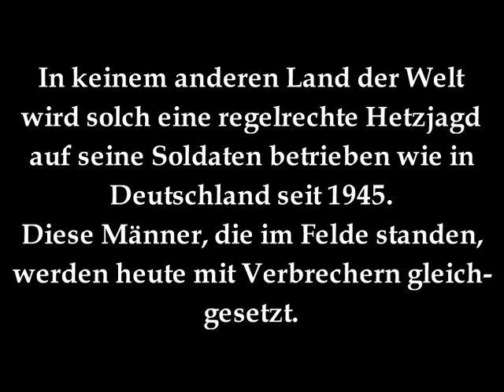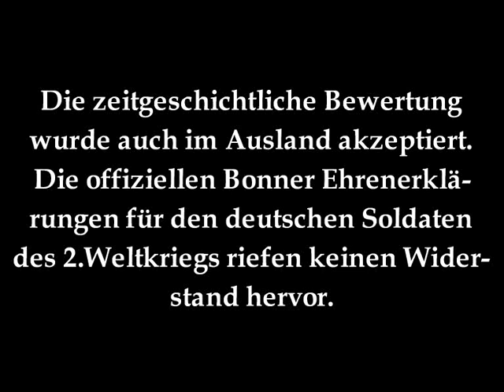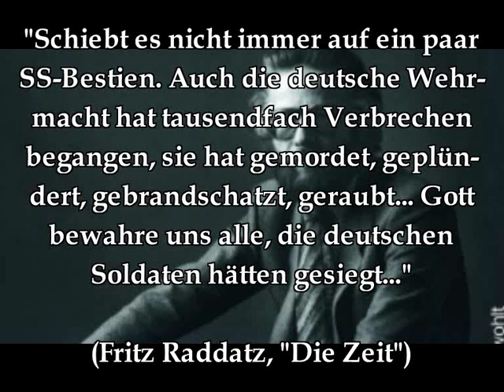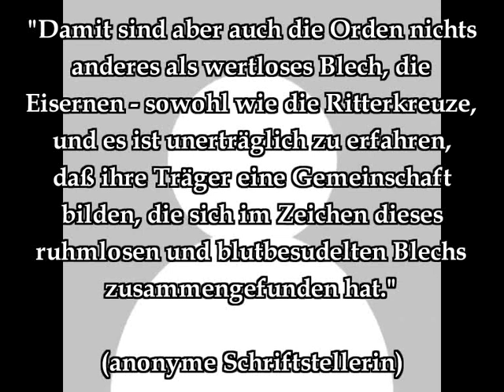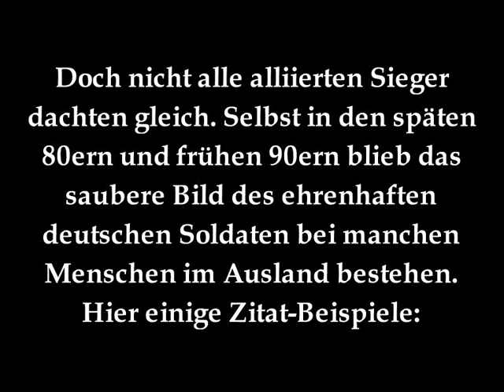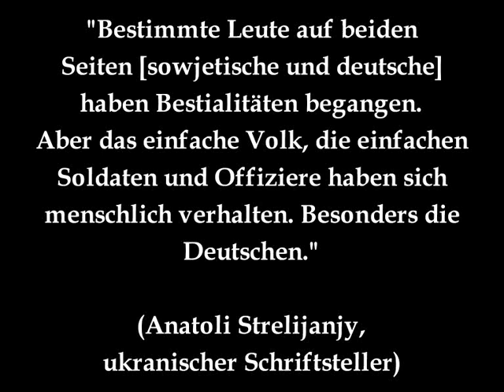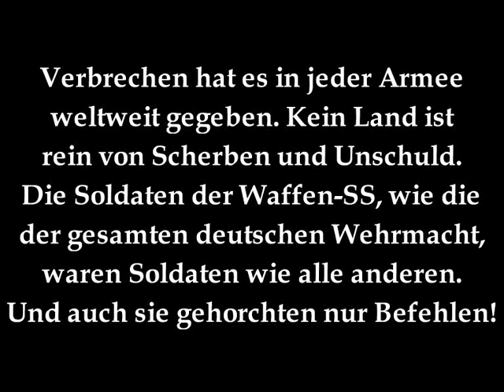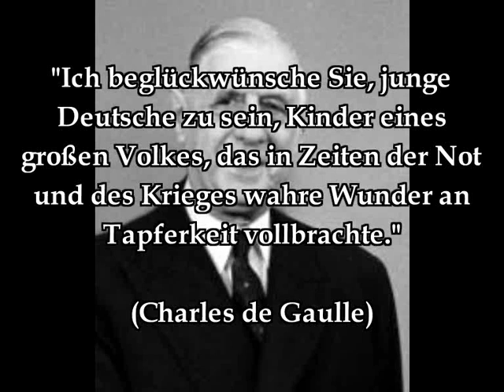Die Diffamierung deutscher Wehrmachtssoldaten in der BRD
Die Abwertung des deutschen Wehrmachtsoldatentums war im wesentlichen "hausgemacht". Sie begann auf breiter Front in den 70er Jahren, steigerte sich in den 80er Jahren und führte zu wahren Exzessen mit Beginn der 90er Jahre.